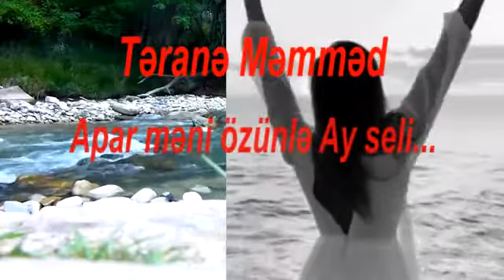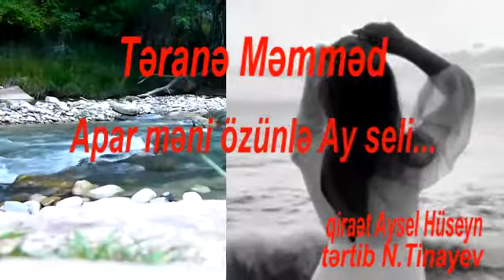Təranə Məmməd. Apar məni özünlə Ay seli...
qiraət Aysel Heseyn
tərtib N.Tinayev